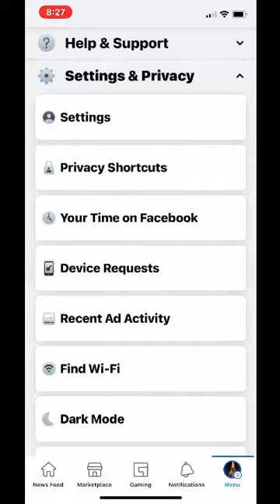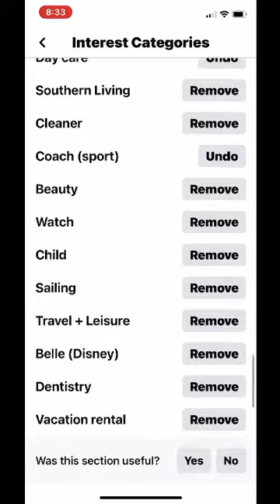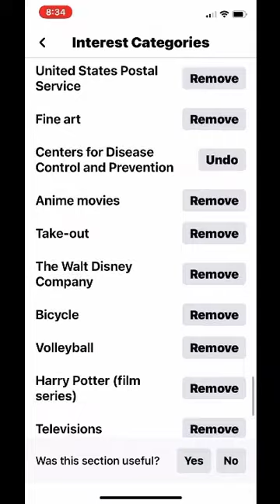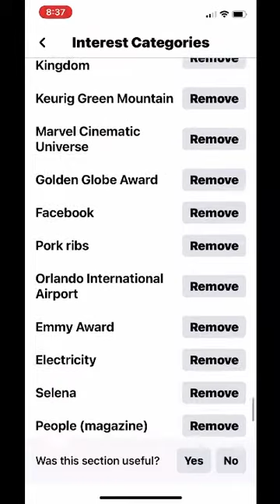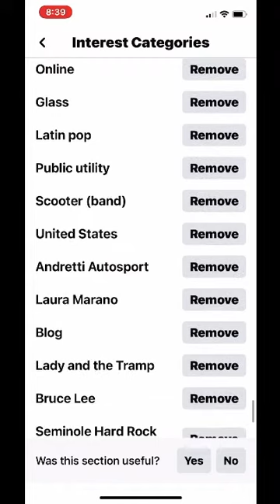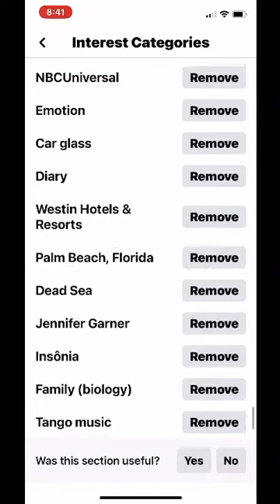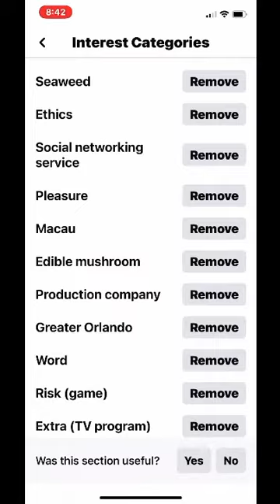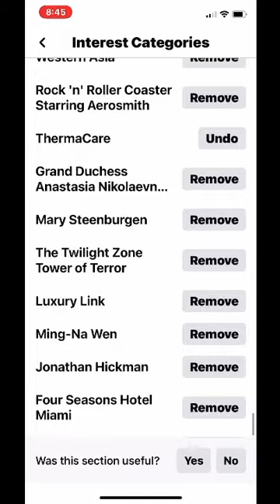How to stop all the facebook app ads you are seeing now.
I’ve noticed the last couple of days, that every time I get on Facebook, every 2 to 3 posts, I see ads. I got tired of it so I tried anything.

I don’t sell anything, personally.
I do want to share things that will help people that I actually use myself….

We both earn $10 when you join PayPal and spend $5.

Receipt Hog! Plus, earn more if you join with my code: blal7452

Apply for an American Express Card Blue Card with this link. We can both get rewarded if you're approved!

Apply for an American Express Hilton Card with this link. We can both get rewarded if you're approved!

Become a Discover Cardmember and get a $100 Statement Credit with your 1st purchase within 3 months.

Hey! Try it using my code and you’ll get $5. NQXNHMC